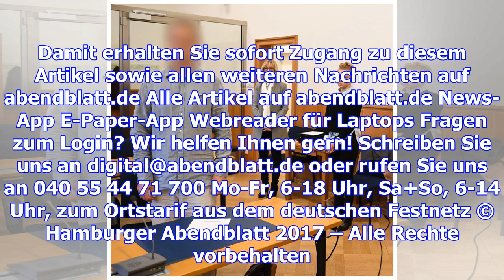Massenrausch von handeloh: milde strafe für psychotherapeut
22.11.17 Foto: Jörg Riefenstahl / HA Der angeklagte Psychotherapeut Stefan S. (l.) am Mittwoch im La...